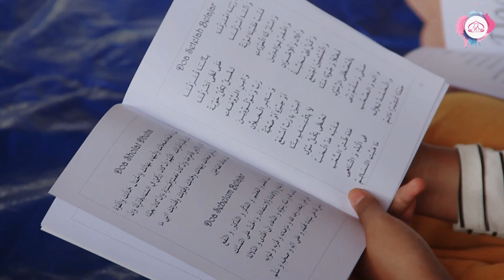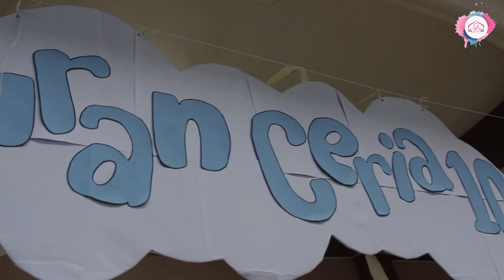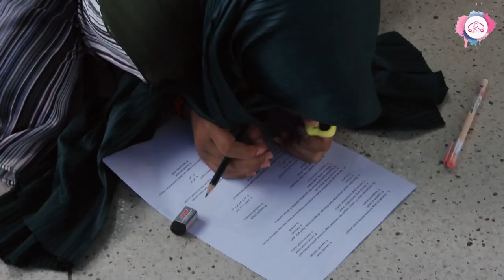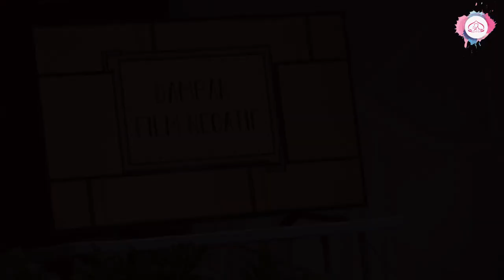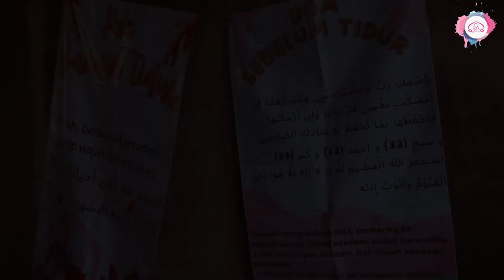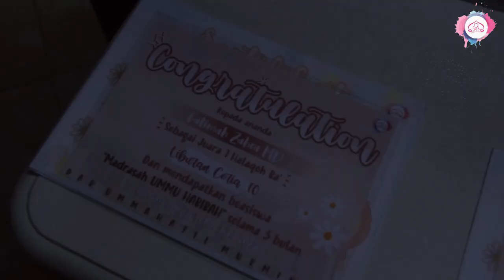TRAILER LIBURAN CERIA 10 | DAR UMMAHATIL MUKMININ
"Selangkah Lebih Dekat Dengan Rasulullah."
Menjadi tema di liburan ceria kali ini di Kota Batu yang pastinya menyenangkan dan seru. Program Pesantren kilat ini diperuntukkan bagi kalangan anak-anak usia 9-13 tahun. Nah apa aja sih kegiatan di liburan ceria 10 kali ini? Disini kita belajar bersama dan memahami berbagai ilmu agama loh.. mulai fiqih,makhroj, sholat Dhuha berjamaah, tadarrus yang paling menarik di liburan ceria 10 adalah mempelajari tentang perjalanan hidup Nabi Muhammad SAW.

apa cuma itu aja nih kegiatannya?

gak dong... masih banyak lagi kegiatan menarik lainnya yang gak kalah seru! Seperti bermain game detektif cilik dengan mencari barang peninggalan Rasulullah, belajar melalui modul gadget, modul Film, dan masih banyak lagi.
Yuk tonton keseruan liburan ceria ke-10, jangan sampai kelewatan ya! 😉